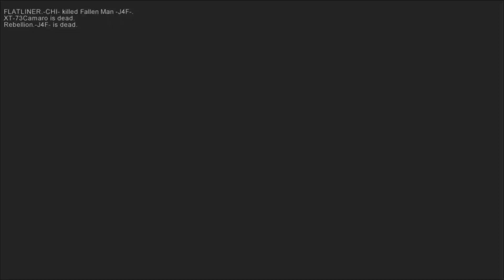March 25 2023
Fights Featuring: XT-73Camaro, Rebellion -J4F-, Supahai, FLATLINER.-CHI-, SoG-chiaki.H, AZMinuteMan, Juarnna-CHI-, SDU.HKSAR, Fallen Man -J4F-, xXMaximusXx-J4F-, TRACKER-CHI-, Cool Canadian, OverClockedMouse, AMD-023, Tanis Elven, SoMeDuMbGiRl-BM-, iolite, Sharon Dix, aSKULLface, rulie, DCM-Grunger 6600, NEXUS 6, Nookie-,FN FNX.45 -J4F-, bad humor, CHICAGOBONES, Bivouac, Icuquick, chordhound, and Trumpy Bear.